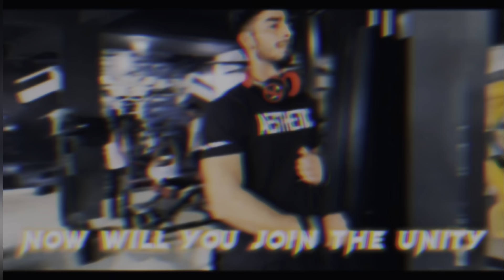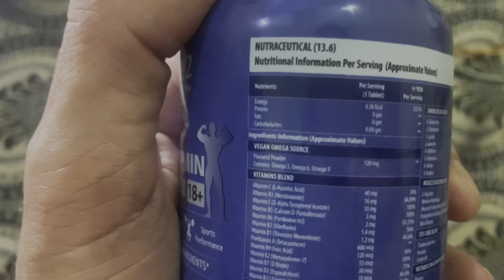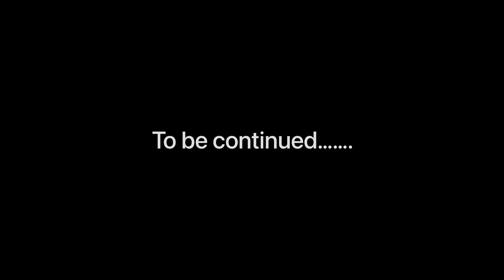Best 4 Exercises for Chest in Ramadan🔥| Unboxing my Monthly stack 🤪| Giveaway alert🛑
NATURYZ Daily Multivitamin tablets have potent blend of 60 vital vitamin & minerals along with immunity-boosting herbal extracts, superfoods, aminos & antioxidants that work towards enhancing your immunity levels. These multivitamin tablets are especially formulated for the special needs of men to take care of their overall health. Wide range of nutrients makes this multivitamin one of the best among all the multivitamin supplements for men.
Take just 1 multivitamin tablet daily which may help to support muscle building, metabolism, support in bone & eye health and may also increase sports performance.